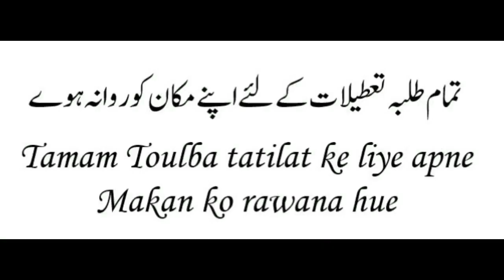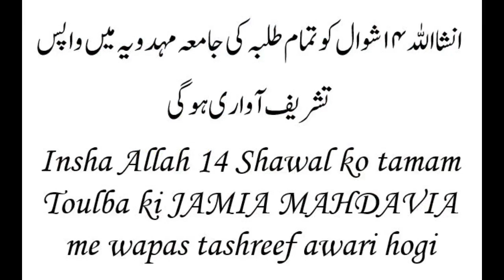Jamia Mahdavia 8 Talimi Saal ka Aqri Din - Last Day of the Academic Year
Jamia Mahdavia ke Toulba ne Tatilat ke liye jane se pehle apne Tasurat ka izhar kiya